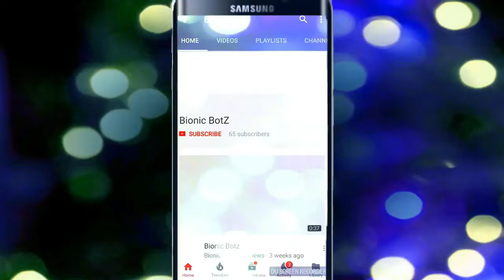how to counting election votes | Bionic Botz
இது ஒரு தமிழ் Tech Channel .இந்த Channel உங்கள் அறிவவை நீங்களே வளர்துக் கொள்ள உதவும் அது மட்டும் அல்லாமல் உங்கள்  சந்தேகம் தீர்கும் ஒரு இடமாகவும் இது இருக்கும்.இது  பட்டதாரி பொறியியலாளர்களால் இயங்கும் Channel (BE Robotics and Automation Engineering).

மிக்க நன்றி.